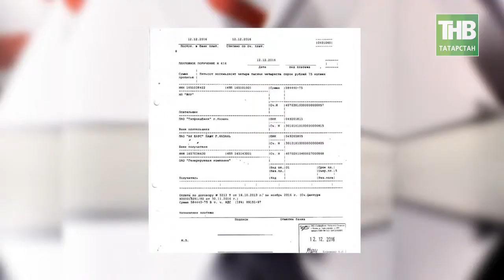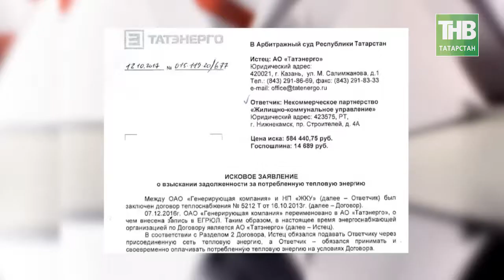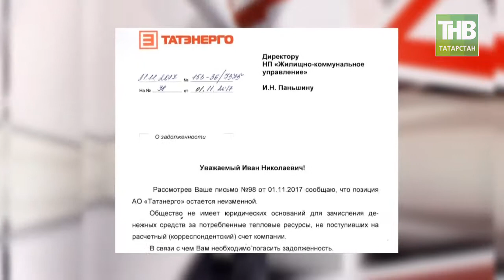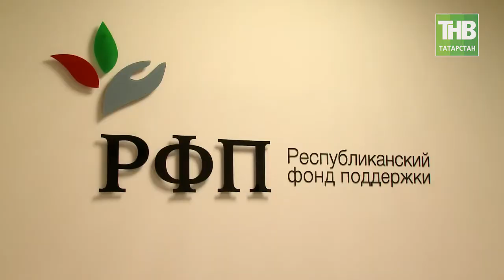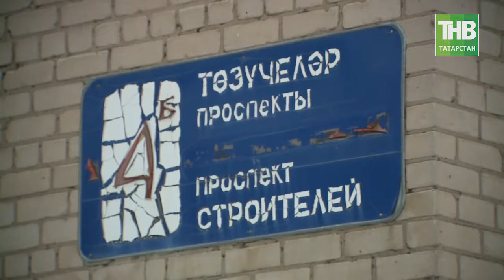Год с момента краха "Татфондбанка": фигуранты те же, а масштабы возможных махинаций растут - ТНВ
Приближается Новый год и вместе с приятными хлопотами и праздниками, есть один юбилей для нас, для жителей Республики весьма печальный. Можно сказать, болезненный, так как слишком мало времени прошло с момента краха «Татфондбанка». Всего то год! А можно сказать и уже год! Год прошел, а дело все обрастает новыми подробностями, обвинениями, эпизодами. Фигуранты по нему вроде все те же, а масштабы возможных махинаций, к сожалению, только растут. Но мы в этой ситуации хотели посмотреть на проблему под иным углом зрения. За рамками уголовного дела остались десятки людей, чьи проблемы с зависшими деньгами в банке возможно вообще не будут решены. Несмотря на деятельность специального фонда поддержки. Фактически, они остались один на один со своей проблемой и их хождение по мукам по различным инстанциям завершается ничем. Впереди у многих судебные процессы. Кто-то в результате может лишиться бизнеса, кто-то и вовсе сам может оказаться фигурантом уголовного дела.
Непростые истории о простых людях, для которых "ирония судьбы" - может оказаться не новогодней комедией, а трагедией.

Координаты:
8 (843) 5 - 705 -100

Таяну ноктасы. В эфире: пн, вт, ср, чт - 19:00

Вечерняя игра. В эфире: пн, вт, ср, чт - 22:10

7 дней. В эфире: вс - 19:30, 21:30